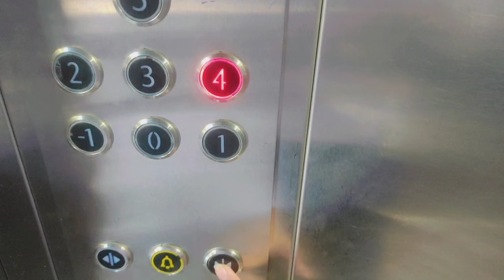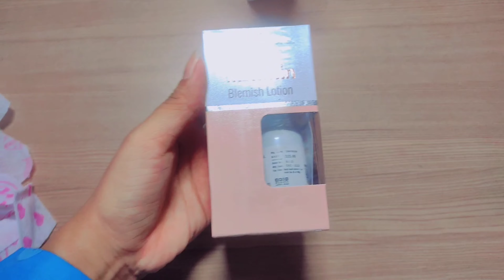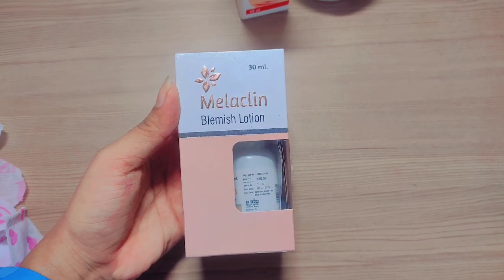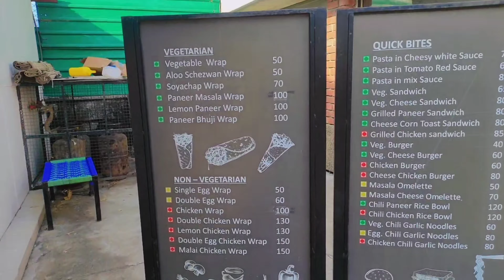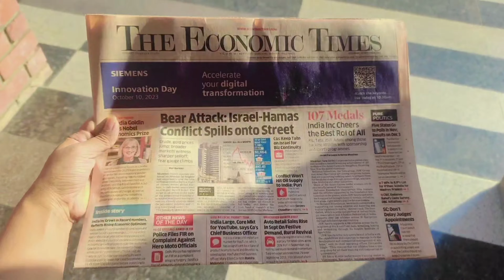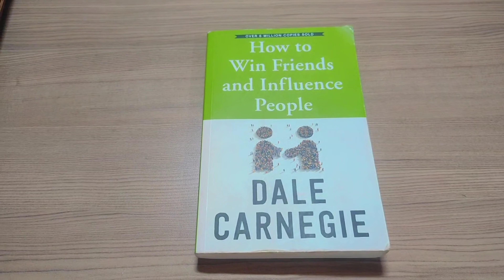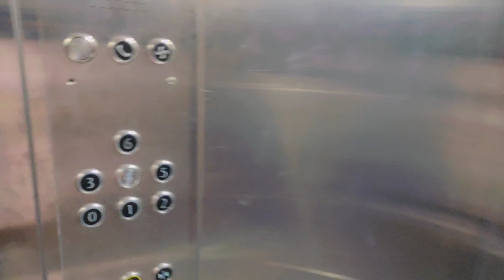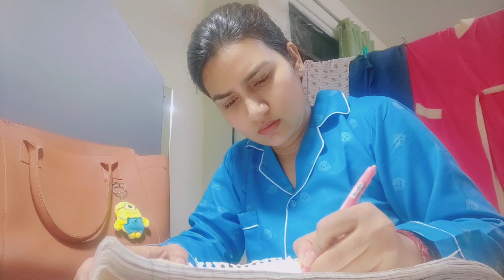A week in my life, UPES Dehradun | Premlata Kumari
Hey, Everyone 🤍
In today's video, I'm going to share what I did last week in UPES Dehradun.

Note: Everything you see in this video is created by the owner ie. Premlata Kumari. Kindly, Do not copy any pictures and videos without my permission.